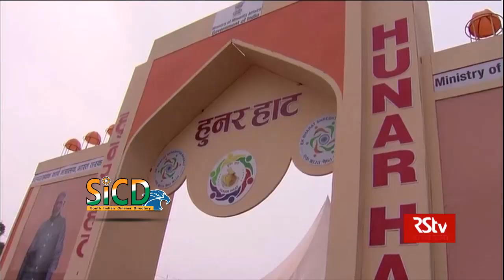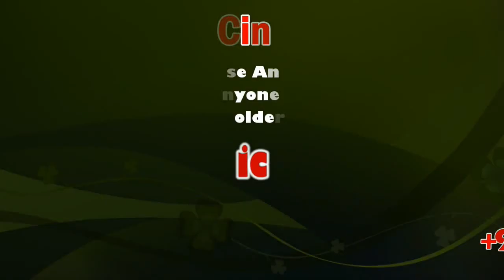PM Narendra Modi Visits Hunar Haat in Delhi | SICD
PM Modi visits artisans fair Hunar Haat in New Delhi, has ‘litti-chokha with kulhad chai’ for lunch

PM Modi, who was at an artisans’ fair being held at New Delhi’s Rajpath or 50 minutes, ate ‘litti-chokha’, a dough ball made of whole wheat flour and stuffed with ‘sattu’, and paid Rs 120 for it.

Prime Minister Narendra Modi visited the ‘Hunar Haat’ in New Delhi on Feb 19, 2020, where he ate Bihari dish litti-choka’ and interacted with the artisans. (Narendra Modi / Twitter )

Prime Minister Narendra Modi on Wednesday made a surprise visit to ‘Hunar Haat’ at Rajpath here, where he interacted with artisans and relished ‘litti-chokha’ and ‘kulhad’ tea.

Soon after chairing the meeting of the Union Cabinet, Modi reached Rajpath where ‘Hunar Haat’ is being organised by the Ministry of Minority Affairs.

Sources in the government said officials of the ministry were surprised when they came to know about the prime minister’s visit.

Modi, who was there for 50 minutes, ate ‘litti-chokha’, a dough ball made of whole wheat flour and stuffed with ‘sattu’, and paid Rs 120 for it. The dish is popular in Bihar, Eastern Uttar Pradesh and Jharkhand.

He later had tea served in ‘kulhad’ with Minority Affairs Minister Mukhtar Abbas Naqvi and paid Rs 40 for two cups.

Artisans participating in the event said the traditional arts were dying, but the ‘Hunar Haat’ programme has helped revive them.

There was a surge in crowd when people came to know that the prime minister was visiting the event.

The ‘Hunar Haat’ here is based on the theme of ‘Kaushal Ko Kaam’ and will be held till February 23.

Master artisans, craftsmen and culinary experts, including more than 50 per cent women, from across the country are participating at the Haat.

A ‘bawarchikhana’ section has also been set up with traditional delicacies of several states available for people to savour.

Similar ‘haats’ are being organised across India as part of an effort to empower master artisans.

This Video Covered From New Delhi Reporter (Tamil Nadu) From South Indian Cinema Directory. or https:/